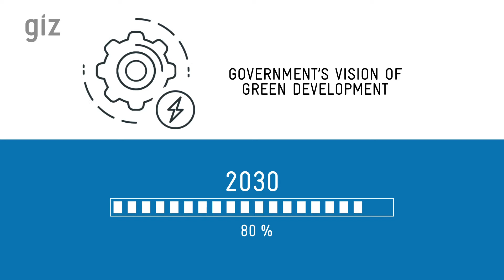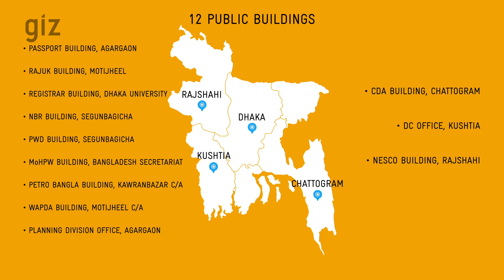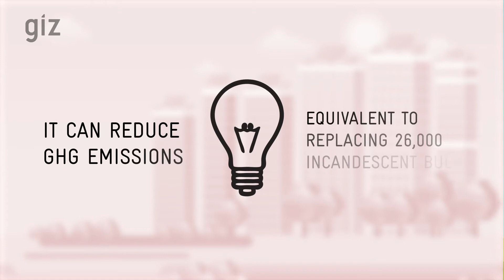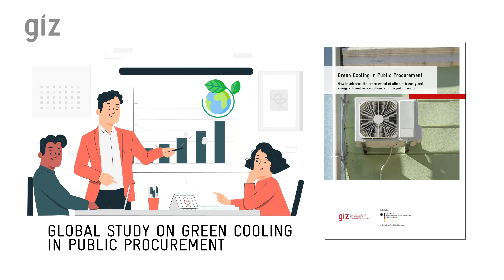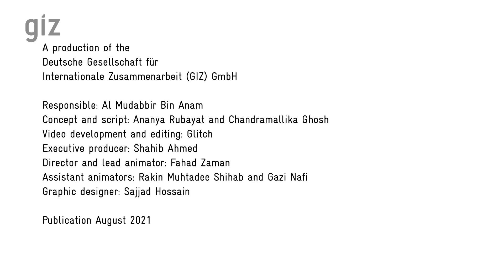Energy Efficiency in Public Buildings in Bangladesh (EEPB)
Study on Energy Efficiency in Public Buildings in Bangladesh (EEPB)" was implemented by Sustainable and Renewable Energy Development Authority (SREDA), together with Deutsche Gesellschaft für Internationale Zusammenarbeit (GIZ) GmbH and Ministry of Housing and Public Works.

EEPB was funded by Kigali Cooling Efficiency Program (K-CEP), and the Asian Infrastructure Investment Bank (AIIB) played an instrumental role in this study. The aim of the study was to determine the energy savings potential in public buildings, the very first comprehensive study in Bangladesh in this regard.
A team of national and international energy audit experts conducted 2-step energy audits in 12 selected public buildings and provided recommendations for maximizing the efficiency of energy consumption for the buildings. Through the study it was found that with better insulation, retrofitting, replacement of inefficient appliances, and introducing rooftop solar systems – more than 1 million kilo-watt hours of energy could be saved in these buildings with a nominal investment of around 1 million US Dollar and payback period of 5 to 12 years.